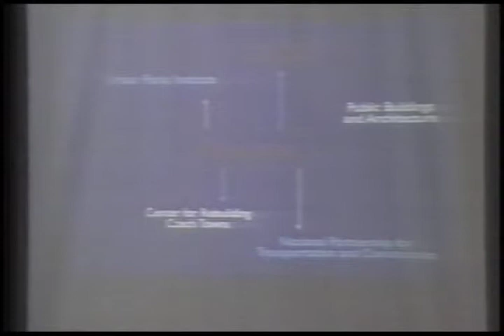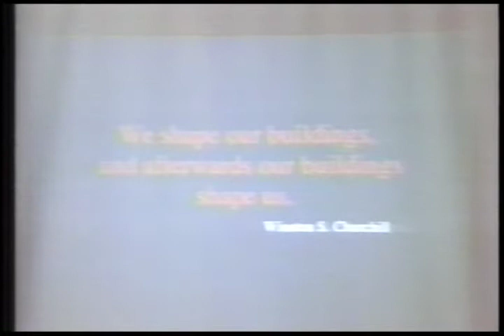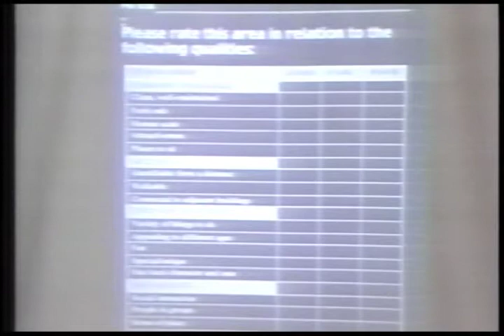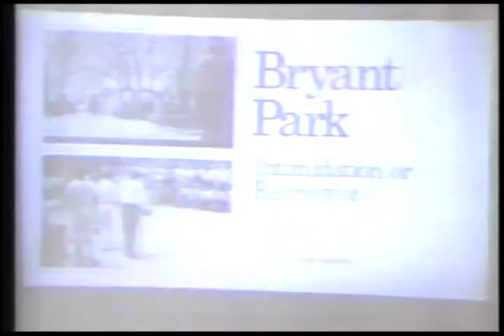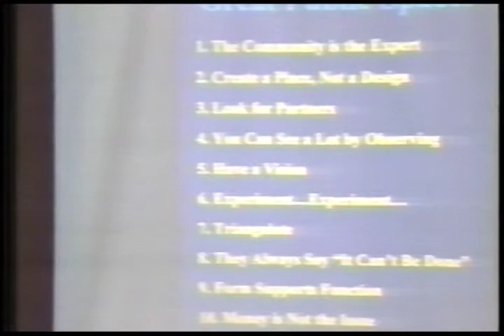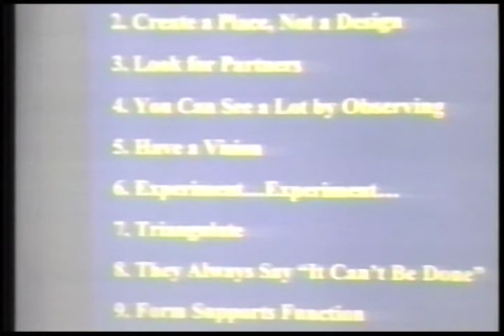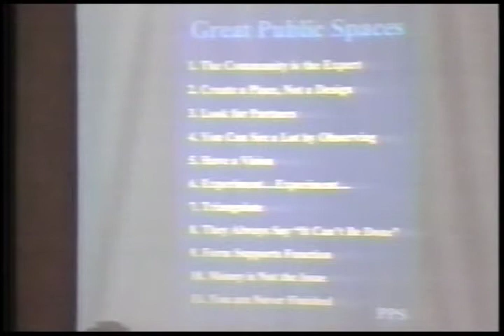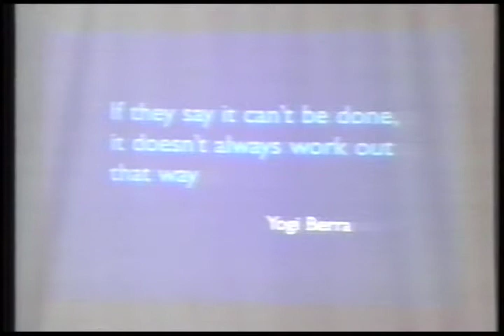Portland's Park Blocks: Are We Ready?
Fred Kent, president, Project for Public Spaces, New York City

"Portland has always been a few steps ahead of the times.  Even in our city's infancy, the contemporary concept of ""livability"" was a principal concern.  Portland founders understood the importance of vibrant public spaces, and they outlined plans for a strip of park blocks, an urban oasis that would span downtown from south to north.  Unfortunately, Portland, like other cities across the country, learned a valuable lesson too late: economics moves faster than vision.  Over 150 years of downtown development replaced the dream of tree-lined commons with the reality of towering buildings.  Though discussion about returning to Portland's original plan remains dynamic, action has been fairly static.  Are we ready for a significant commitment to our park blocks?
One only need look to the current park blocks to know that simply providing an open space in the center of a city does not automatically generate an actively-used, vital public park.  The development of such a space, ideally, requires four key ingredients: community ideas, public space design that supports a program, a management group in charge, and active public uses in adjacent buildings.  How can Portland translate these four components into specific recommendations for both its current and future park blocks?
Project for Public Spaces (PPS) is widely recognized for its success in revitalizing problematic public parks. This week Fred Kent, president of PPS, visits Portland to attend the 2000 Oregon Livability Conference.  On Friday, Kent addresses City Club, and describes the problems facing Portland's park blocks, explaining how they can contribute to the safety, stability, and vitality of the downtown neighborhood.  "